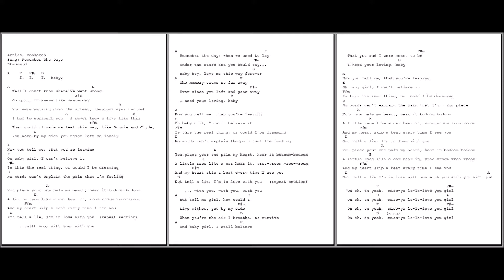0739 - Remember the days - Conkarah